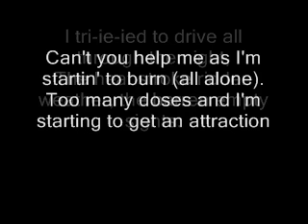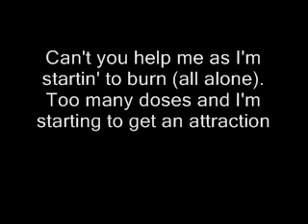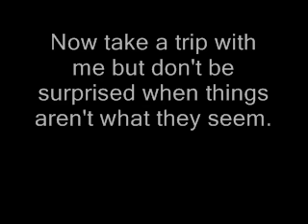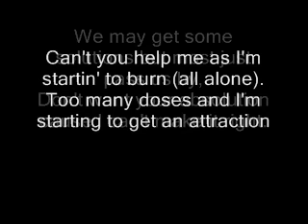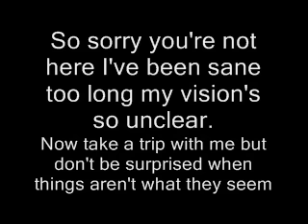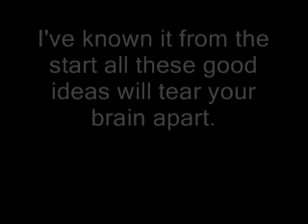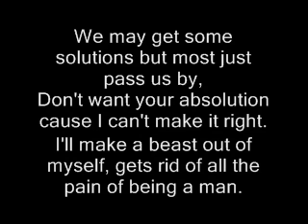Bat Country [Lyrics]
Lyrics for Bat Country by Avenged Sevenfold from album City Of Evil

PLEASE DO NOT POST CHAIN COMMENTS!